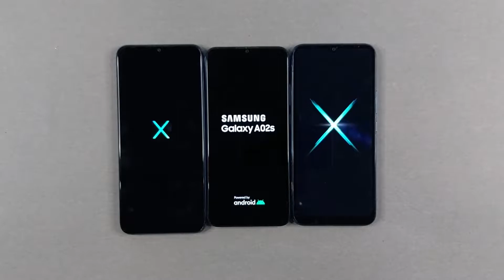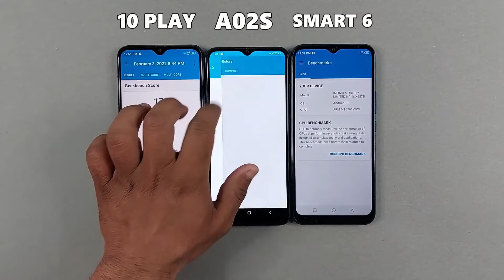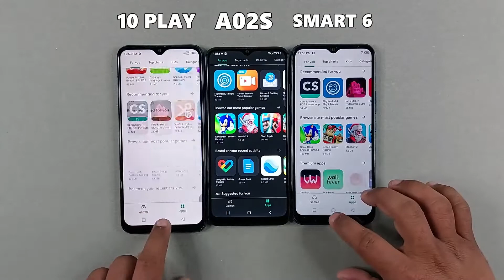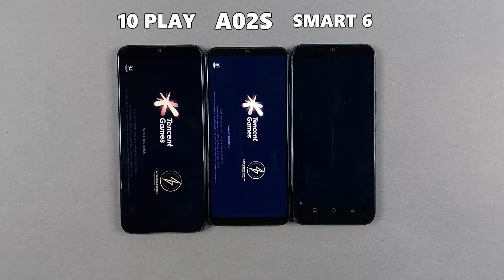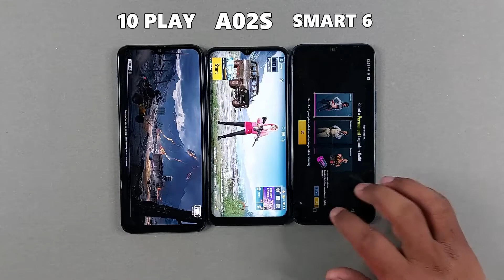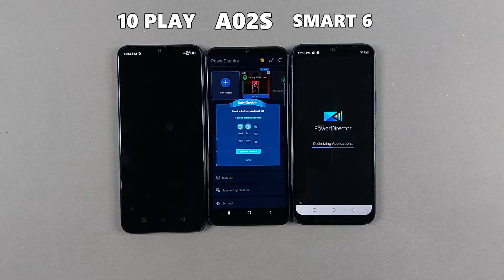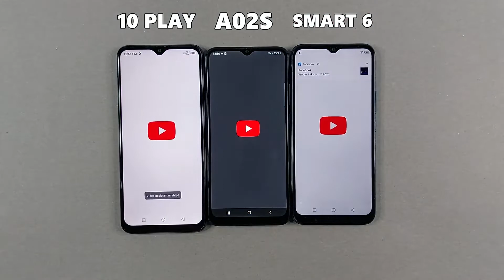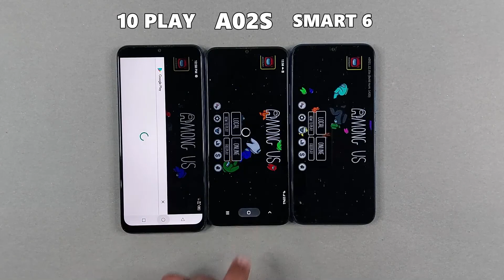Infinix Hot 10 Play Vs Samsung A02s Vs Infinix Smart 6 - Speed Test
In thi Video I Am Doing Speed Test Between 3 Budget Devices.